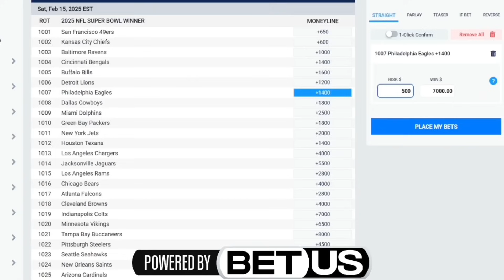FINALLY! JALEN CARTER BULLIES SAINTS! PHILLY TOUGH! SIRIANNI’S TIME TO GO! EAGLES VS SAINTS REACTION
150% Bonus On Your First Three Deposits Up To $2,000 With Code
YOUTUBE150

💴Channel Support
Become Member